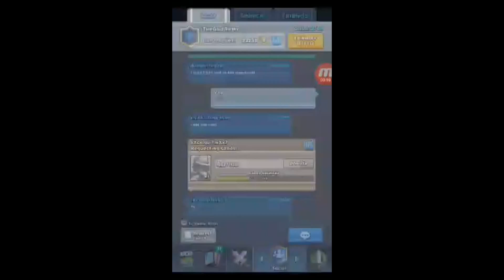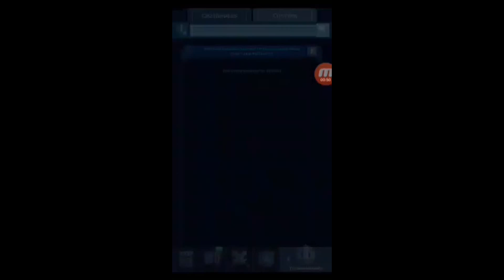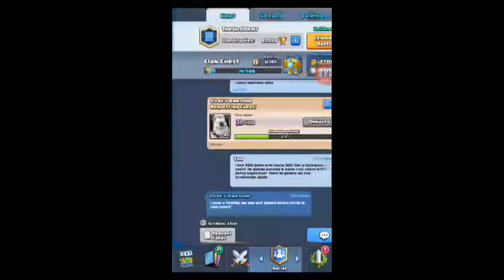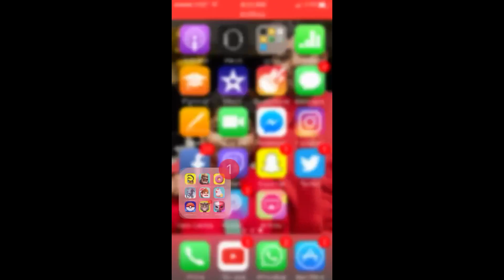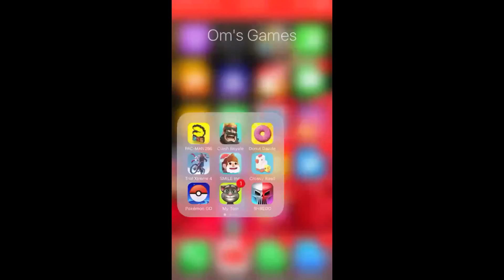500 Subscribers Special Part 1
I really hope you guys enjoyed those chest openings and to end it off, the first 10 people to comment below their decks, what arena they are currently using it in and what arena they started using it in, those 10 decks will be featured. I will be doing a battle with the decks in arena 10 to see how the will do. I will also try to improve the deck if i think it needs improvement becuase i've  been told by my clanmates that i've made lots of good decks for them and they really like it. Have a great year